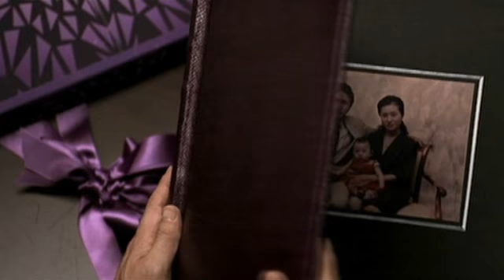Oldboy music video- Faithless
Music video for classic Korean movie 'OLDBOY' using track by Faithless
'Salva Mea'